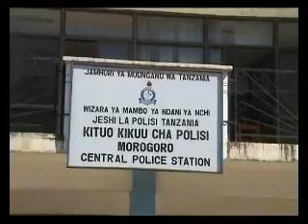Farmer shot by arrow following land dispute.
A farmer in Dodoma Isanga village, Kilosa district has been shot by an arrow by pastoralist following a land dispute in Morogoro region.